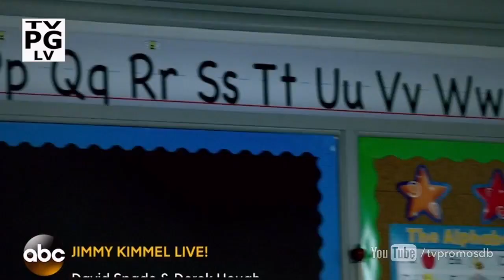Castle 8x12 "The Blame Game" Promo HD (subs español)